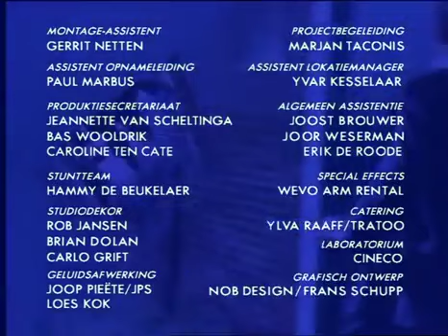bureau kruislaan seizoen 1 aflevering 15